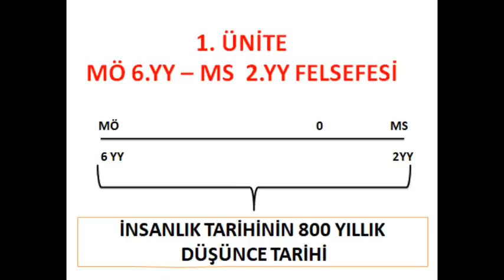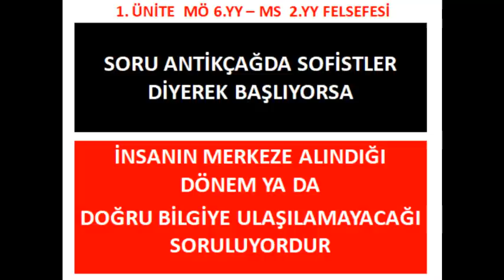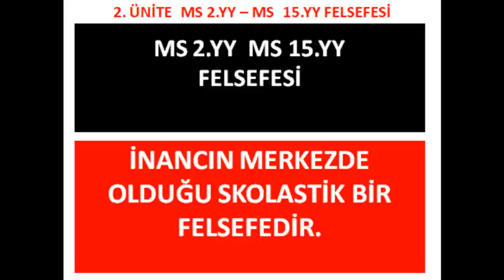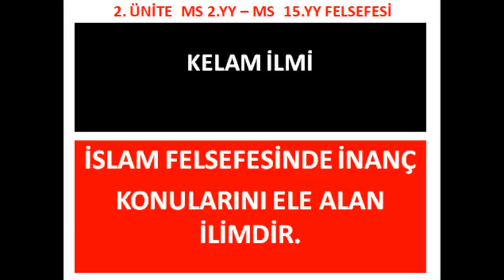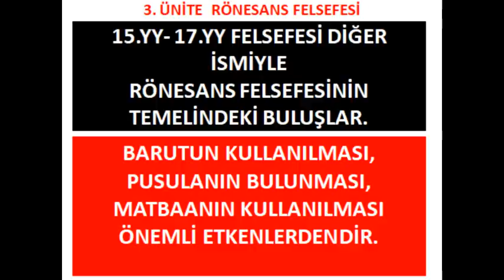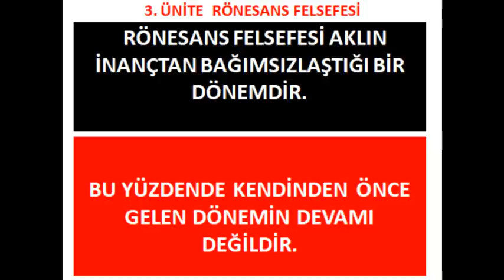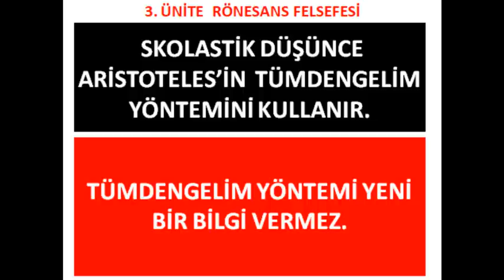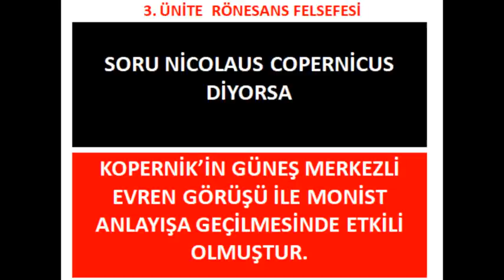1 SAATTE TYT FELSEFE FULL TEKRAR(YENİ MÜFREDAT)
1 SAATTE TYT FELSEFE FULL TEKRAR